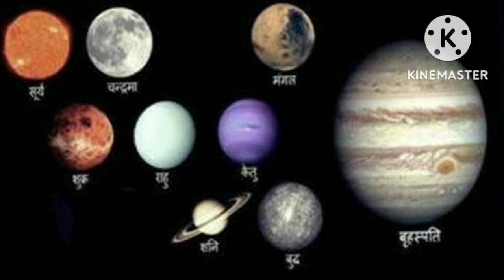तुला राशिफल 2023/तुला राशि 2023 का राशिफल/2023 तुला राशिफल tula rashifal 2023tula rashifal2023 hindi